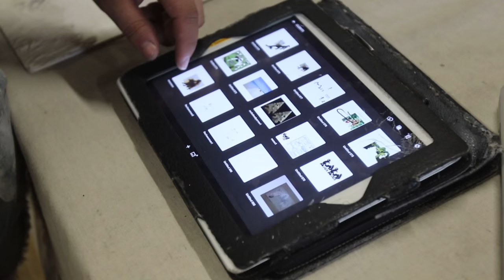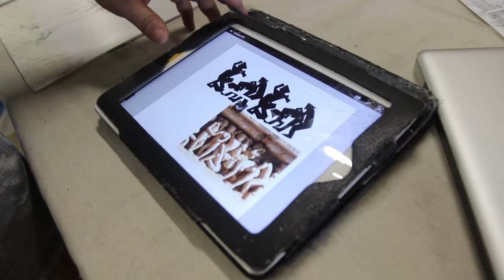Ricardo Morales-Hernández // Segunda Parte · Second Part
Entrevista Documental a artista Ricardo Morales-Hernández

Segunda Parte: Ricardo Morales-Hernández
Basado en Puerto Rico. Nos habla de su trayectoria, su último trabajo Oh (or the birth of the Rocksteadys), sus técnicas, procesos creativos y como introduce la tecnología e innovación a sus obras.
Interview to artist Ricardo Morales-Hernández

Second Part: Ricardo Morales-Hernández
Based in Puerto Rico. Tells us about his path and journey, his latest work Oh (or the birth of the Rocksteadys), his techniques, creative processes and how he  introduces technology and innovation to his work.